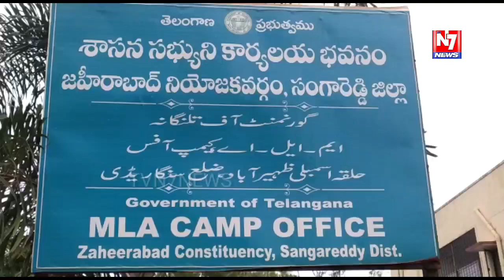జహీరాబాద్ పట్టణంలోని ఎమ్మెల్యే క్యాంపు కార్యాలయంలో గురువారం జహీరాబాద్ పట్టణానికి చెందిన పలువురు ముస్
జహీరాబాద్ పట్టణంలోని ఎమ్మెల్యే క్యాంపు కార్యాలయంలో గురువారం జహీరాబాద్ పట్టణానికి చెందిన పలువురు ముస్లిం మైనారిటీలు ఎమ్మెల్యే  మాణిక్‌రావును శాలువా పూలమాలతో సన్మానించారు. జహీరాబాద్ పట్టణంలో నిర్మించనున్న హాజీ హౌస్ నిర్మాణానికి హజ్‌ కమిటీ చైర్మన్ సలీం హజ్ కమిటీ నుంచి కోటి రూపాయల నిధులు కేటాయించడం పట్ల జహీరాబాద్ మైనారిటీలు హర్షం వ్యక్తం చేస్తూ ముఖ్యమంత్రి కేసీఆర్‌కు మంత్రి హరీష్‌రావుకు ఎంపీ బీబీ పాటిల్‌‌కు ఎమ్మెల్యే మాణిక్‌రావుకు సలీంలకు ప్రత్యేక కృతజ్ఞతలు తెలియజేస్తూ ఎమ్మెల్యే మాణిక్‌రావును సన్మానించారు. ఈ కార్యక్రమంలో టిఆర్ఎస్ పార్టీ పట్టణ అధ్యక్షులు సయ్యద్ మోహియోద్దీన్‌, మైనార్టీ అధ్యక్షులు గోరెవియ్య నాయకులు ఫారుక్‌అలీ, హంజ, అక్రమ్, వహీద్, మహమ్మద్‌ అలీ, షేక్‌ మోహిన్, సిరాజ్, జాకీర్ ముజాఫర్, ముర్తుజా తదితరులు ఉన్నారు..